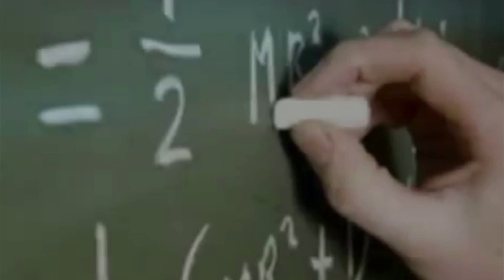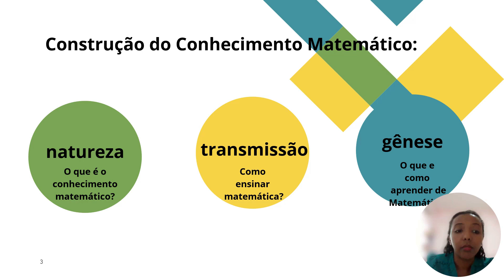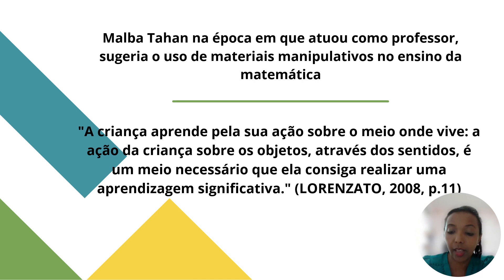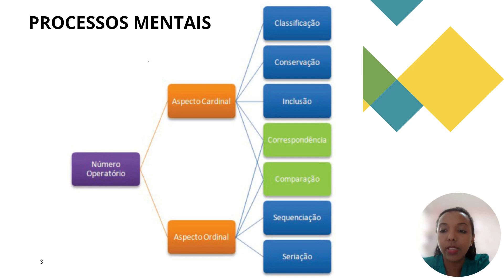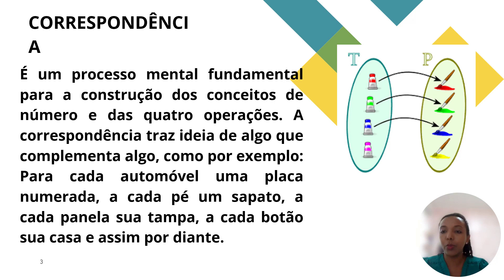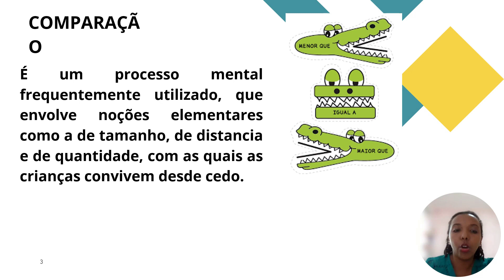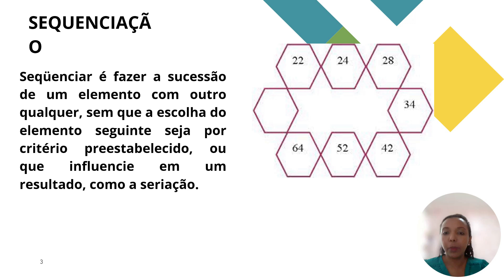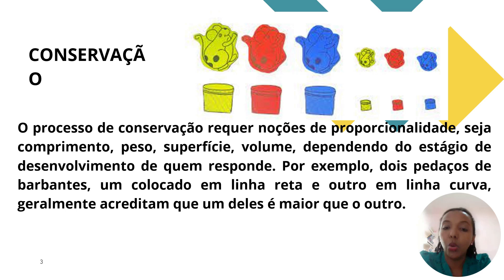Aula 2 (PARTE 1) Metodologia do Ensino de Matemática (Profa. Me. Vitória Camilo)